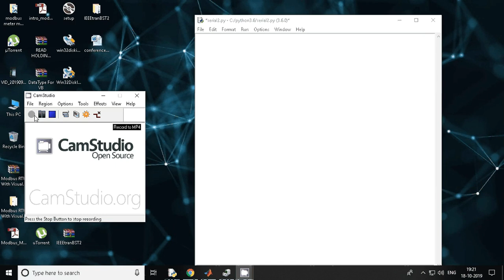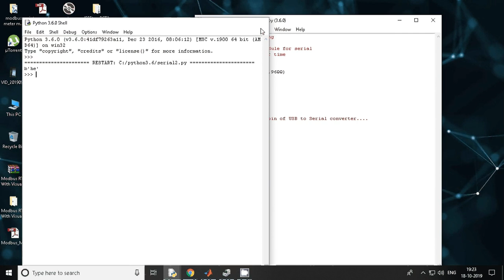python serial programming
Write data to the Serial Port using python programming.